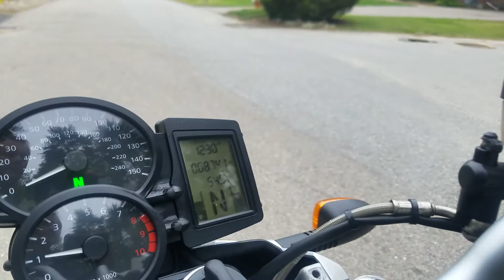07 BMW R1200R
FOR SALE 8500MILES 2007